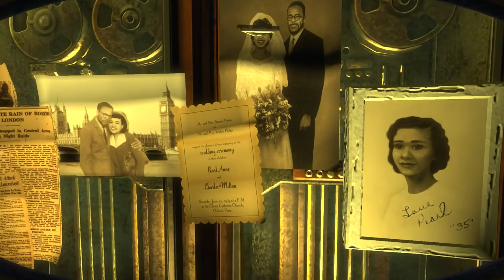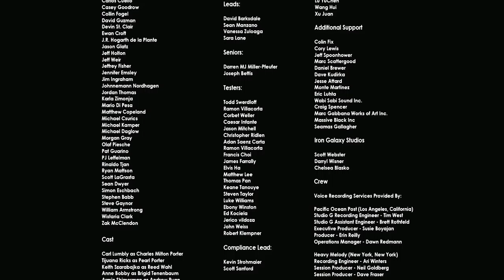BioShock 2 (Remastered) - Minerva's Den DLC - Let's Play - Part 3 - "The Thinker (Ending)"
"THE THINKER (ENDING)"

BioShock 2 (Remastered)
Minerva's Den DLC - Part 3
With Commentary
PC Gameplay
1080p 60 FPS

BioShock: The Collection is a remastered collection of the BioShock video game series. The remastered collection is developed by Blind Squirrel Games and published by 2K Games. The collection features upgraded versions of these games to support higher display resolutions and framerates on Microsoft Windows, PlayStation 4 and Xbox One, with the exception of Infinite, which was ported to consoles from Windows. The collection was released in September 2016. Existing owners of the first two games on Windows received the remastered versions of those two games for free.

BioShock 2 is a first-person shooter video game developed by 2K Marin and published by 2K Games. It is the sequel to the 2007 video game BioShock and was released worldwide for Microsoft Windows, the PlayStation 3, and the Xbox 360 on February 9, 2010. Feral Interactive released an OS X version of the game on March 30, 2012. Set in the fictional underwater dystopian city of Rapture, the game's story takes place eight years after BioShock. Assuming control of Subject Delta, a hulking Big Daddy, players are tasked with fighting through "splicers", the psychotic human population of the city, using weapons and an array of genetic modifications. The game also introduces a story-driven multiplayer mode called Fall of Rapture, which takes place during Rapture's 1959 civil war, before the events of the first game.